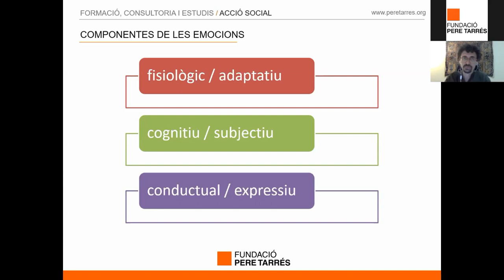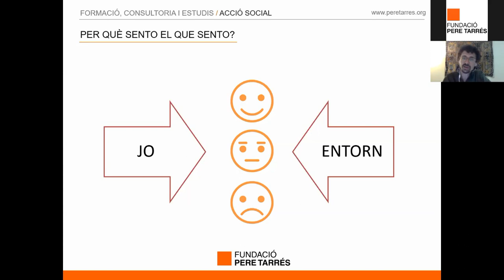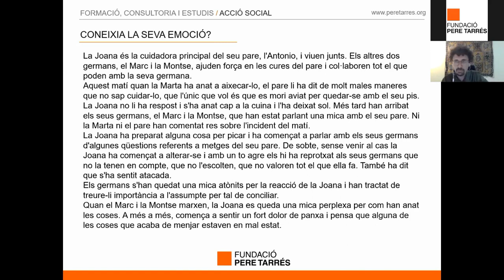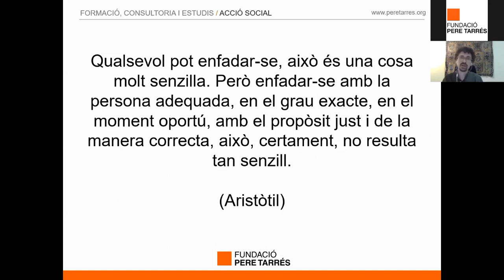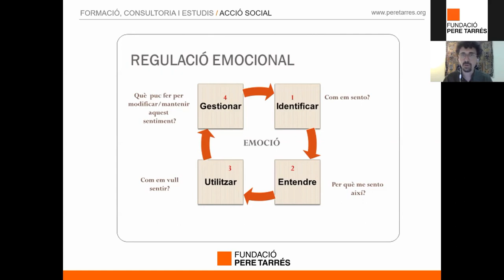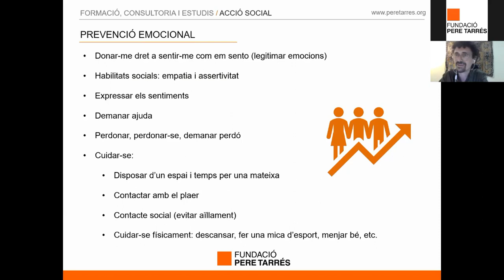Webinar: Gestió emocional per a cuidadors/es - Fundació Pere Tarrés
Cuidar a un familiar en situació de dependència pot generar una sèrie de tensions que afecten diferents àrees de la vida de la persona cuidadora. Aprendre a gestionar les emocions causades per aquestes tensions és una eina necessària per al benestar tant del cuidador/a com del familiar